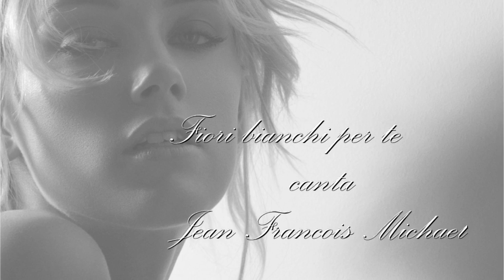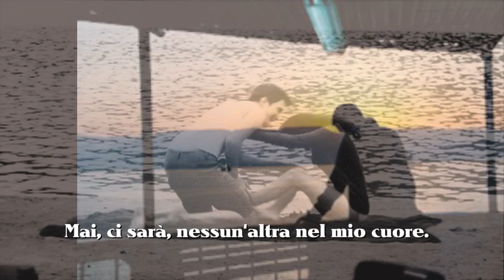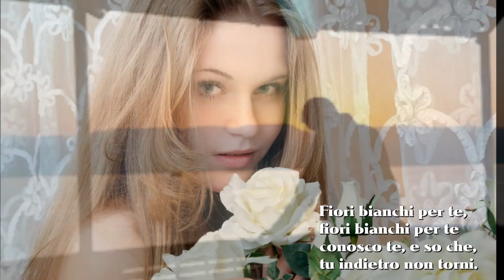Jean Francois Michael Fiori bianchi per te con testo Video Mario Ferraro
Una canzone cantata da tutti negli anni 70 Fiori bianchi per te, Autori Mogol- H. Hurself- F. Harvel. E la storia di un innamorato che perde l'ultima speranza di amarla quando lei si sposa con un'altro, lui per regalo gli dona dei fiori bianchi. video realizzato Mario Ferraro.